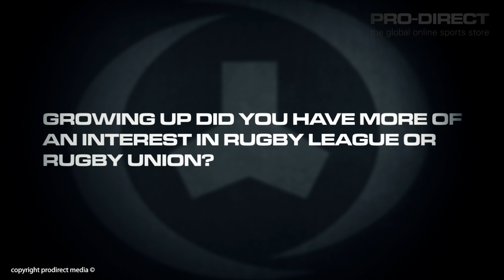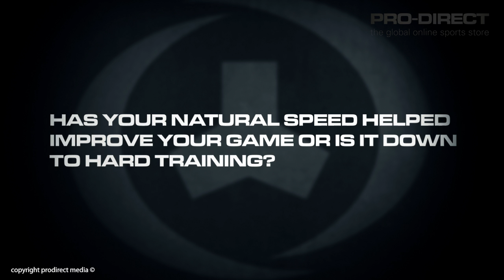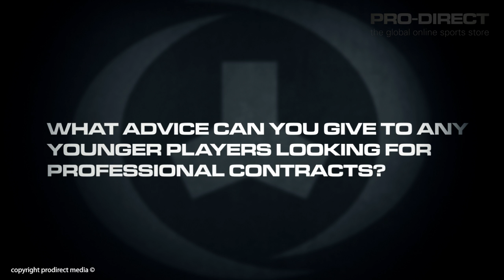Pro Direct Meet Kyle Eastmond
Pro Direct Rugby catch up with Bath and England player Kyle Eastmond to talk about the new PUMA evoSPEED and his career in rugby union.